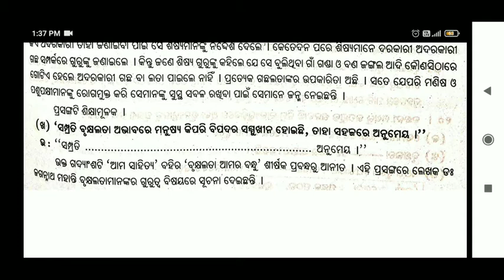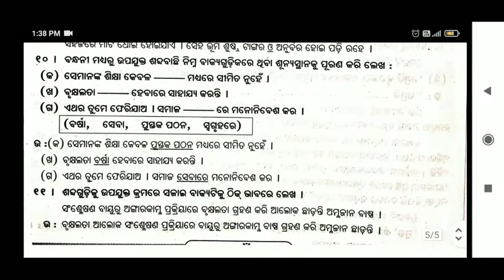6th class M.I.L. 13th chapter brukhya lata amara bandhu questions, answers in odia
Welcom to sahaja shiksha .Odia study channel ,for your study .It is a study channel that helps students to easy learn in odia . In this channel we make videos of study .In this channel we make videos for 6th class,7th class,8th class,9th class,10th class,+2...

6th class M.I.L. 13th chapter brukhya lata amara bandhu questions, answers in odia

6th class M.I.L. 13th chapter brukhya lata amara bandhu questions, answers in odia

                                                                                                               Sahaja Shiksha

6th class M.I.L. 13th chapter brukhya lata amara bandhu questions, answers in odia